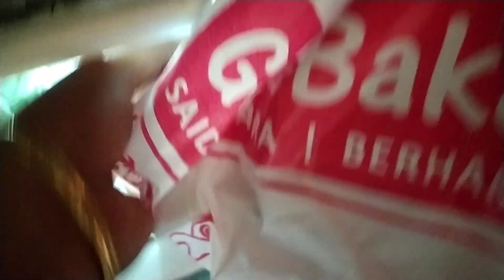মাম্পিকে হাসাতে গিয়ে কাঁদিয়ে দিলাম😭😭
মাম্পিকে হাসাতে গিয়ে কাঁদিয়ে দিলাম😭😭familyvlog simplevillagelife moonjeet banglavlog bengalivlog simplelifestyle dailyvlog anniversary Moonjeet @priyankaranavlog